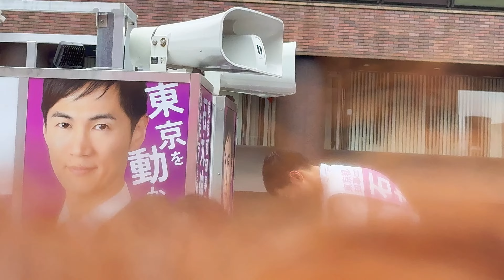4K【石丸伸二】街頭演説 巣鴨 東京都知事選 元安芸高田市長 2024.6.23